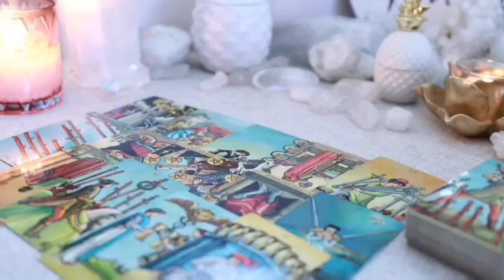SCORPIO 💫 In Days, Your World Will Be Touched by Magic… Will You Let It Guide You?🤐TAROT TODAY